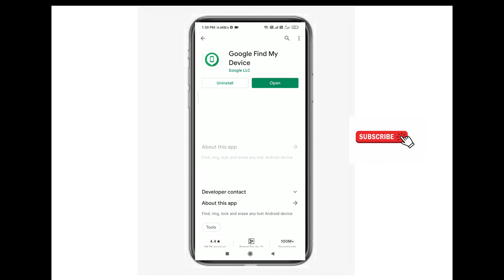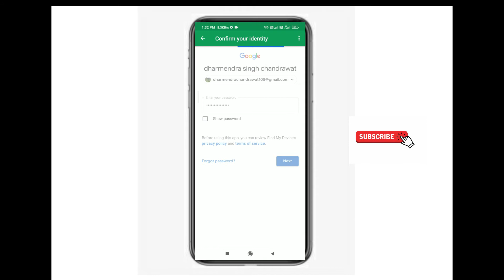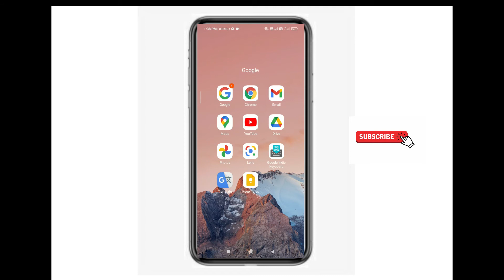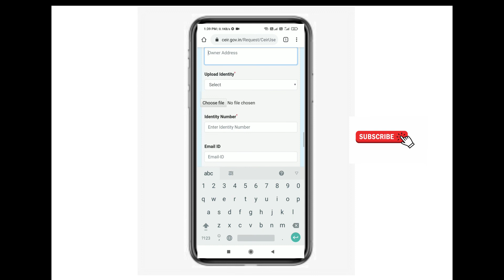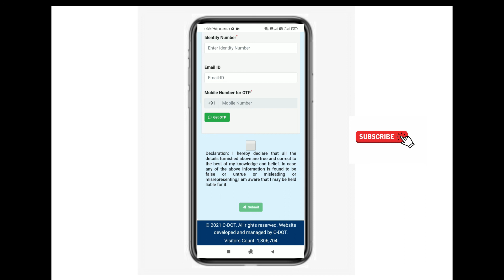चोरी हुए मोबाइल को कैसे ढूंढे | Chori hue mobile ki location kaise pata kare | imei tracking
चोरी हुए मोबाइल को कैसे ढूंढे | Chori hue mobile ki location kaise pata kare | How to find my lost phone.
बिना "IMEI" Number से फोन को कैसे ढूंढे |
"IMEI" नंबर से किसी भी चोरी हुए मोबाइल को ढूंढें 2021 || Find your stolen mobile from "IMEI" number.
चोरी या खोया हुआ मोबाइल कैसे ढूंढे केवल 1 मिनिट में | how to find my lost phone | 100% Proof .
मोबाइल गुम या चोरी होने पर location का कैसे पता करें | find your phone
Before going to the topic, do the following if you get convinced that your Mobile is lost !
1. Change your all account password like bank, mail, user account etc.. Otherwise someone may misuse your account.
2. Call the telecom operator and block your SIM immediately. !
3. Spread the information to your home , office and close relatives. Recollect your lost visiting spot and intimate to the concerned person.
4. Immediately report to Police department. There are few chances that, you may get the handset immediately. ! ( Someone would have handed over, if you missed somewhere ) And seek for FIR copy.
5. Finally, Report to Insurance company and wait for the process of claim

Your Queries -
1.imei number tracking location online,
2.imei number se mobile kaise khoje,
3.chori hua phone kaise track kare,
4.chori hue mobile ko kaise dhunde,
5.imei se mobile kaise khoje,
6.how to find lost phone,
7.chori hua mobile kaise dhunde,
8.imei number se chori hua mobile kaise dhunde,
9.chori hua phone imei number se kaise pata kare,
10.how to find mobile from imei number,
11.how to recover lost phone,
12.lost phone recovery,
About -: Namaskar dosto aapko bhot bhot swagat hai tech guru channel me hum aapke liye phone review , unboxing , banking information and technology fact k vedio daliy laate hai.
chori hue phone ki location kaise pata kare,chori hua mobile kaise dhunde,चोरी हुआ मोबाइल कैसे ढूंढे,mobile ki location kaise pata kare,चोरी हुए